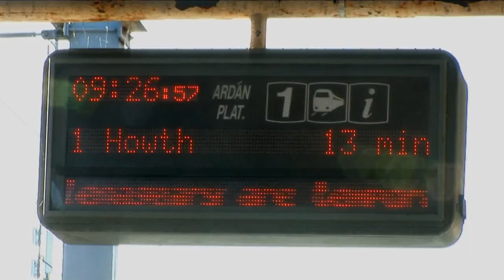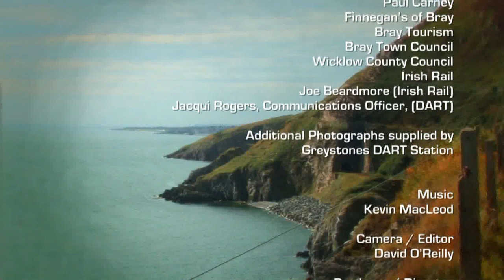Walk the Walk is a video showcasing the fantastic Bray to Greystones Cliff Walk, Ireland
Walk the Walk is a video showcasing the fantastic Bray to Greystones Cliff Walk from the stunning sea cliffs to the abundant wildlife.
If you are looking for a bracing and invigorating walk while taking in some clean sea air, look no further than the cliff walk from Bray to Greystones. Begin your journey on Bray Promenade and enjoy the seaside town atmosphere before you move on to the stunning cliff walk where you'll find a huge variety of wildlife and breathtaking scenery.
The coastal walk is 8km in length (5 miles) of cliff-top paths, which snake their way south from the end of Bray esplanade. Next to this is the challenging Bray Head climb, which will take you about an hour to the summit and back. This walk offers spectacular views of the Wicklow Mountains and, if you're lucky, all the way to Wales on a clear day.
These dramatic walks are accessible by a regular DART and bus service from Dublin city centre into the large town of Bray or the charming and bustling town of Greystones.
or download the map
Camera & Edited by David O'Reilly
Thanks to everyone was involved in making this video.